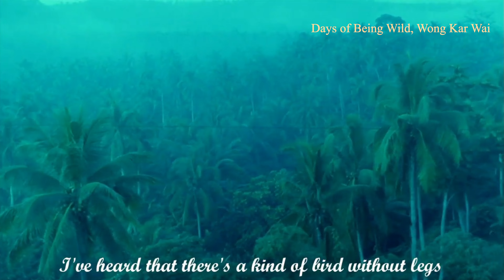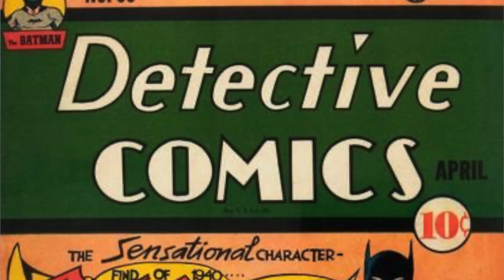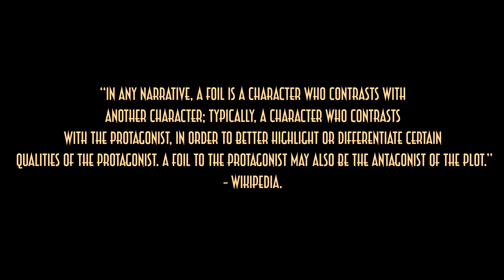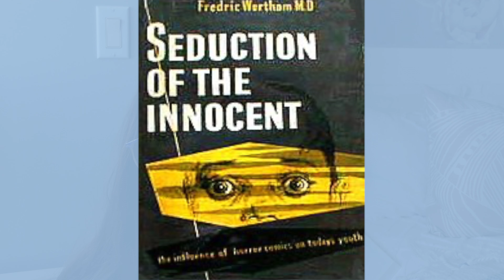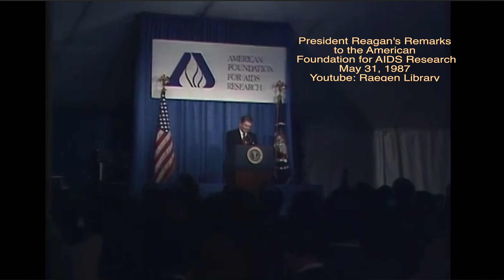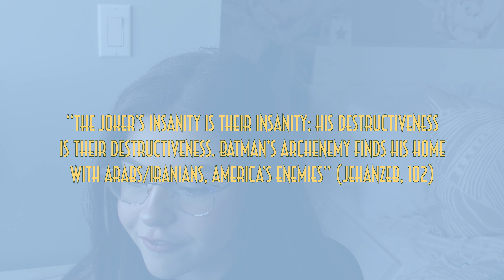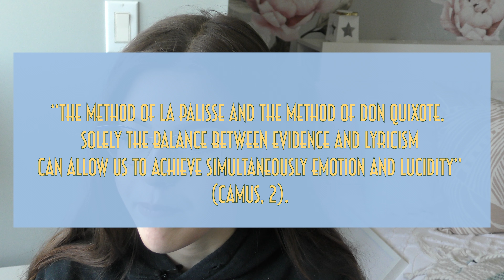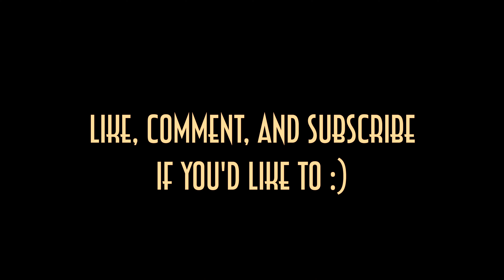Batman and Robin: When the Abyss Stares Back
Robin is good, actually! Robin is over 80 years old but despite his age, the movies (and sometimes the comics) hardly get him right. Christopher Nolan's Dark Knight Trilogy turned a goofy character into Joseph Gordon Levitt, and it hurt my feelings. Maybe it's time for Robin and Batman to be... absurd.

Blue flashing lights occur from 4:14 - 4:33.

Land acknowledgement: This video was performed on the land that belongs to the Haudenosaunee, Anishnaabe and Neutral Peoples. To determine what land you are on, you can use

Bibliography
Journals, Articles, Comics and Books
Balatazar, Art. Young Justice No. 1. DC Comics, 2011 Young Justice No. 1.

 Camus, Albert. Myth of Sisyphus: And Other Essays. Random House US, 2012.

Dar, Jehanzeb. “Holy Islamophobia, Batman! Demonization of Muslims and Arabs in Mainstream American Comic Books.” Counterpoints, vol. 346, 2010, pp. 99–110, Accessed 26 Apr. 2022.

“HIV/AIDS Timeline.” Centers for Disease Control and Prevention, Centers for Disease Control and Prevention,

Kline, David. “A Crisis of Mounting Aids Hysteria: Maclean's: August 1, 1983.” Maclean's | The Complete Archive, Maclean's, 1 Aug. 1983,

Lee, Philip R., and Peter S. Arno. “The Federal Response to the AIDS Epidemic.” Health Policy, vol. 6, no. 3, 1986, pp. 259–267.,
Nietzche, Friedrich. Beyond Good and Evil. CREATESPACE INDEPENDENT P, 2017.

Nietzsche, Friedrich Wilhelm. Thus Spoke Zarathustra. Zeitgeist Books, 2021.

Shin, Byungju, and Gon Namkung. “Films and Cultural Hegemony: American Hegemony ‘Outside’ and ‘inside’ the ‘007’ Movie Series.” Asian Perspective, vol. 32, no. 2, 2008, pp. 115–143.,

Starlin, Jim, and Jim Aparo. A Death in the Family. DC Comics, 2021.

IV Tynion, James. Detective Comics No. 1000. DC Comics, 2019

Wertham, Fredric. Seduction of the Innocent. Main Road Books, Inc., 2004.

Winstead, Nick. “‘As a Symbol I Can Be Incorruptible’: How Christopher Nolan De-Queered the Batman of Joel Schumacher.” The Journal of Popular Culture, vol. 48, no. 3, 2015, pp. 572–585.,

Wolf-Meyer, Matthew Joseph. “Batman and Robin in the Nude, or Class and Its Exceptions.” Extrapolation, vol. 47, no. 2, 2006, pp. 187–206.,

Wolfman, Marv. Batman: Year Three No. 339. DC Comics, 1989

Movies/TV Shows
Batman Begins
Batman 1989
Batman Forever
Batman and Robin
Batman "The Pharoah's in a Rut"
Batman: Under The Red Hood
Batman the Animated Series "Robin's Reckoning Part 1"
Days of Being Wild, Wong Kar-wai
Justice League Unlimited "Epilogue"
Ruby Sparks
The Bridge to Terebithia

Lily's Dance - Million Eyes
Kingdom of Baghk - Vusal Zeinlov
The Paper Birch - Johanns Bornlōf
Your Turn - Silver Maple
Permanent Record, Sarah, The Illstrumentalist
Pirates and Princesses - Johannes Bornlōf